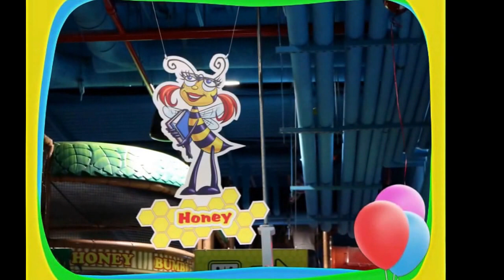Is Birthday Time!!!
Facebook.com/eliezer.monge.92
Eli's Show Facebook: